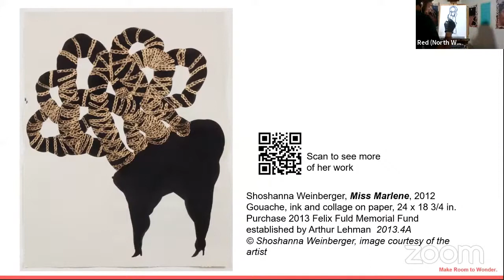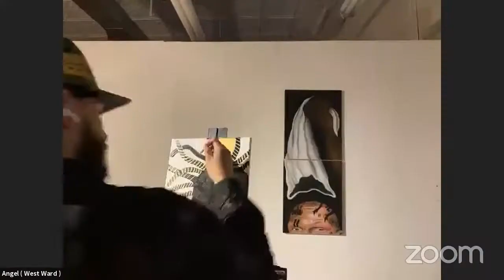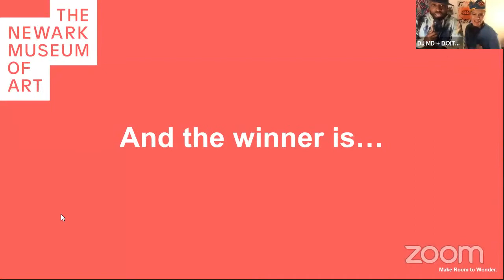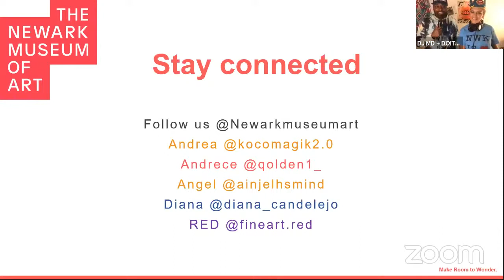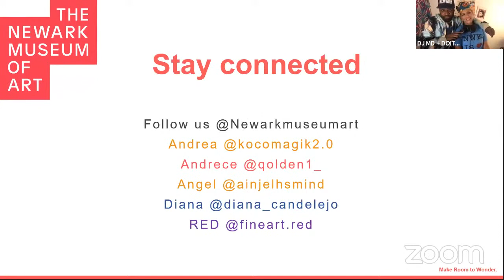Art Face-Off: Battle of the Wards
Art Face-Off is an audience-juried art competition between five artists, each representing a Newark ward. This virtual event will be hosted by Dupré “DoItAll” Kelly and “DJ MD” Marcy DePina. Join us to vote for your favorite artist, to support your ward, and to learn about the history of Newark in a fun interactive quiz. The winner of Battle of the Wards will receive a $200 prize.